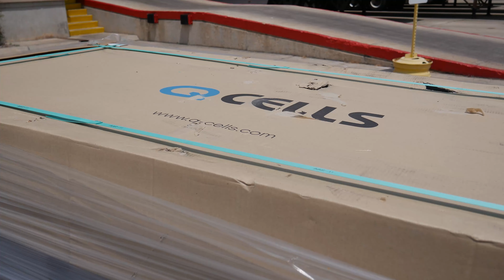Tearing It Down & Ripping It Up | Building Our Off Grid Earthen Home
Sometimes to build up, you have to first tear down. We're clearing the immediate area for the house build in preparation for leveling and excavation for the foundation of our off grid earthen home.